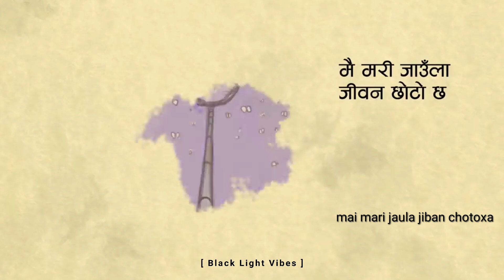Nipathya - sirani ma photo xa || short lyrics video